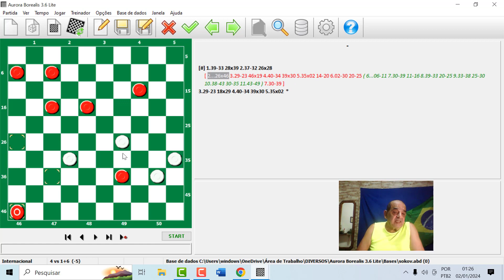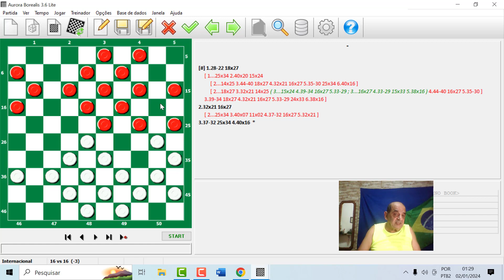PROBLEMAS TEMATICOS E SEMI TEMATICOS